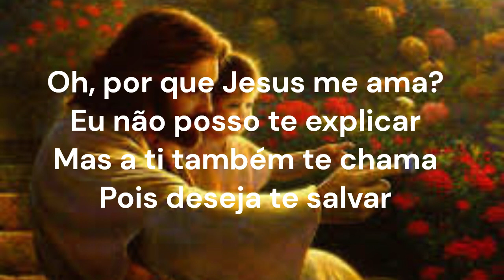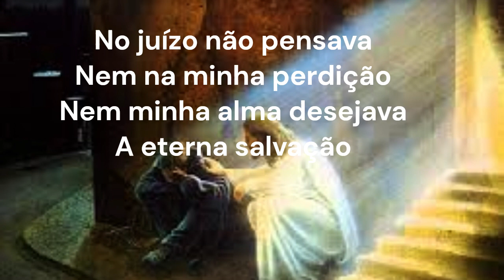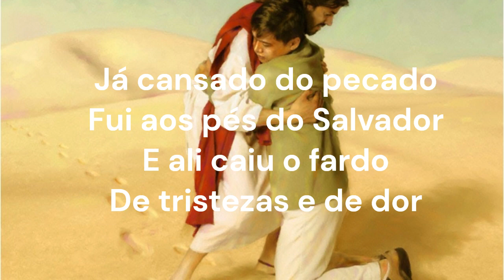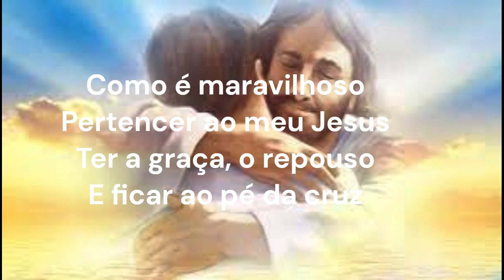HINO DA HARPA 169 ❤️Oh JESUS me AMA Louvor para Acalmar o coração[conteúdos não autorias]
Ajude nosso canal com uma oferta de amor! Ajudar é multiplicar em nossas vidas!
Deus Abençoe! e que CHUVAS de BENÇÃOS caiam sobre suas vidas!🙏

Interceder pela ALMA cansada, é a nossa MISSÃO aqui na TERRA.

De NADA adiante construir casas, castelos, ter um bom carro e não ajudar seu próximo e ama-lo.

Fé sem obras é morta
"Meus irmãos, que interessa se alguém disser que tem fé em Deus e não fizer prova disso através de obras? Esse tipo de fé não salva ninguém. Se um irmão ou irmã sofrer por falta de vestuário, ou por passar fome, e lhe disserem: “Procura viver pacificamente e vai-te aquecendo e comendo como puderes”, e não lhe derem aquilo de que precisa para viver, uma tal resposta fará algum bem?Assim também a fé, se não se traduzir em obras, é morta em si mesma."                                                 Tiago 2:14-26

VAMOS AMAR, VAMOS AJUDAR , VAMOS SER MAIS PRESENTE COM AS COISAS DE DEUS, POIS É ASSIM QUE DEUS TE QUER, "EM COMUNHÃO COM ELE".

FIQUEM COM DEUS E MUITA LUZ PARA VOCÊ E SUA FAMILIA.

PEDIDO DE ORAÇÃO, DEIXEM NO COMENTÁRIOS! 💕